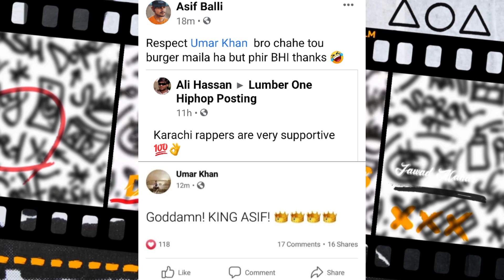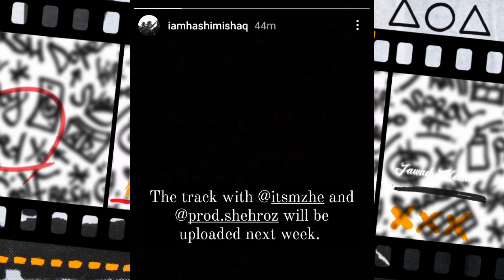Youngstunners Collab with Aima Baig | Asif Balli Thanks to Zas | Hashim Nawaz ?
0:00 | Youngstunners Collab
0:22 | Reactions On Pak Match
0:58 | Hashim Nawaz,
1:03 | Hashim Ishaq Track Delay
1:10 | Released Tracks

Released Tracks